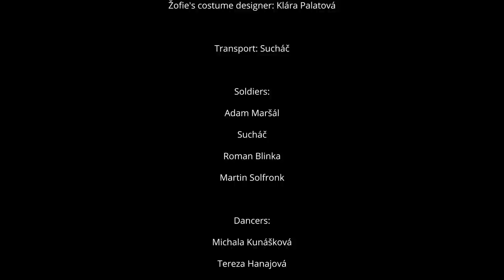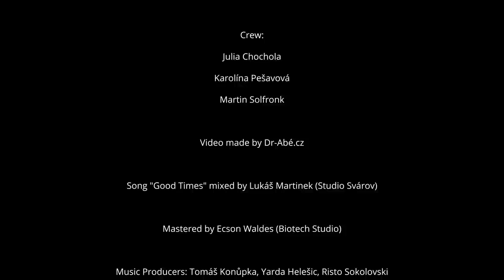MYDY ~ Good Times (Official Video)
Mydy Rabycad "Good Times" from the album GLAMTRONIC (2015)

Mixed by Lukáš Martinek
Mastered by Ecson Waldes
Produced by Tomáš Konůpka & Nèro Scartch
Co-production: Yarda Helešic, Risto Sokolovski
Executive Producer: Petr Kuzhell Blažek

Director: David Rubek
Production: Petr Kuzhell Blažek, David Rubek
Edit: Jan Sigmund, Jan Sluka
Lights: Tomáš Pejša
Make up artist: Dagmar Dafné Mazurová
Stylist: Dušan Chrástek
Žofie's costume designer: Klára Palatová
Logistics: Sucháč

Soldiers:
Adam Maršál
Sucháč
Roman Blinka
Martin Solfronk

Dancers:
Michala Kunášková
Tereza Hanajová
Michaela Novotná
Zuzana Hanajová
Valentýna Nowá
Hermína Reznerová
Barbora Šímová
Kristýna Vejšická

Drummers:
Zdíša Tonová
Markéta Černá

Crew: Julia Chochola
Karolína Pešavová
Martin Solfronk